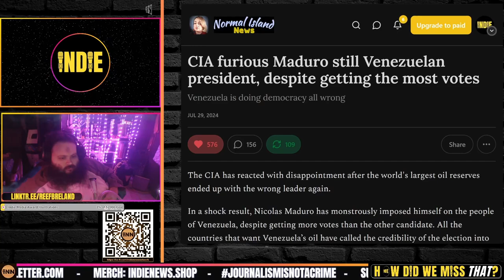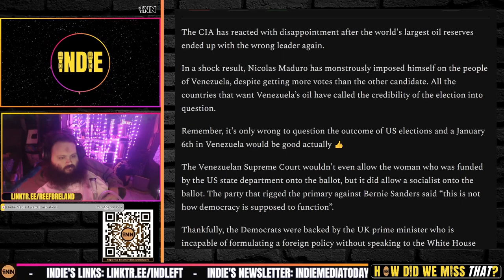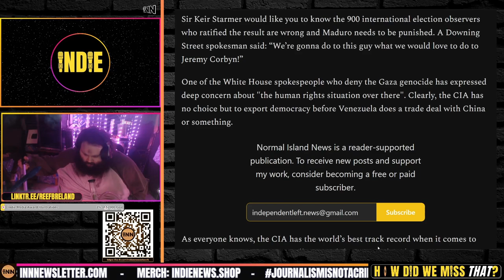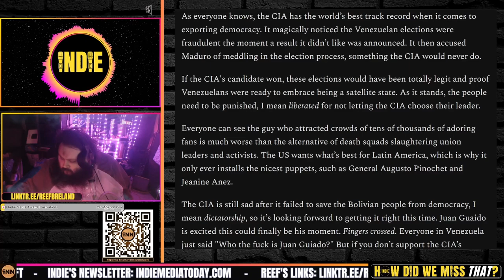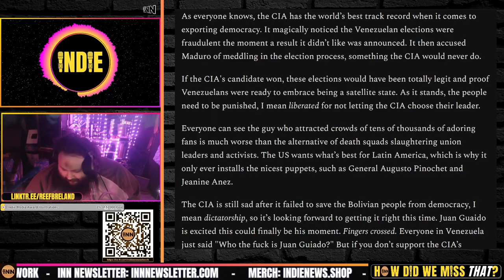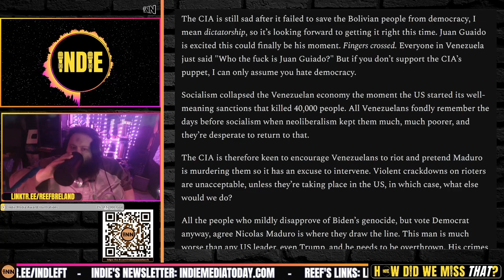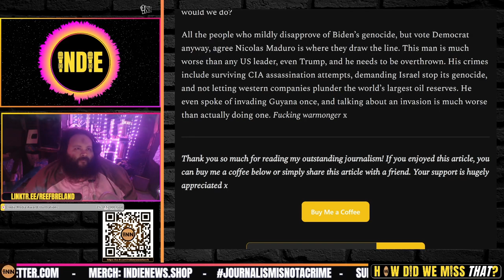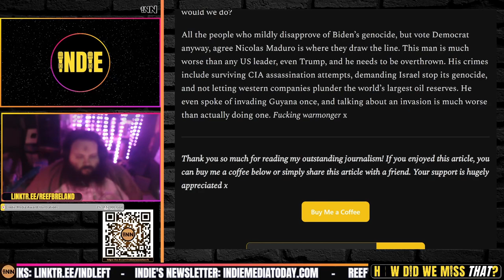Maduro Won His Election in Venezuela. CIA is Coping & Seething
⭐ Shhh. Maduro Won. CIA Coping & Seething. Let’s Have a Giggle.CIA furious Maduro still Venezuelan president, despite getting the most votes: Laura K, Normal Island News

Credits:
⭐ Thumbnails & Outro: Bigmadcrab & Indie Left
⭐ Intro: Joe @STFUshitlib3 & Indie Left
⭐ Outro Music: Redpilled by Jesse Jett & The Awakening by Patrick Patrikios